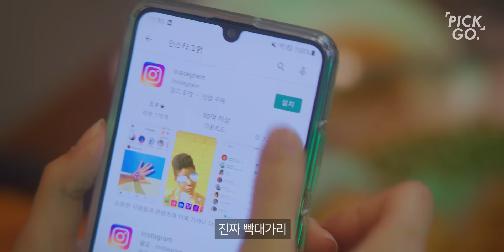수능 끝난 고3 특징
전국에 계신 모든 수험생 여러분 고생 많으셨습니다.

이벤트 참여 방법 :
1)본 영상에 ‘호치킨 12월 신메뉴이자, 우식이가 포장한 메뉴명’을 댓글로 달기
2)이벤트 참여 설문지 작성하기

이벤트 참여 기간 : 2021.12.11(토)~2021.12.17(금)
이벤트 당첨자 발표일 : 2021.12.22(수)

(이 영상은 호치킨으로부터 제작비를 지원받아 제작되었습니다.)